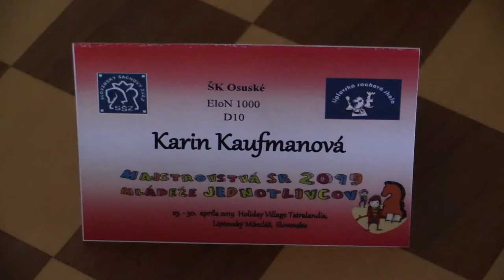D10 1.4. Kaufmanová Karin - Horváthová Hana 1:0